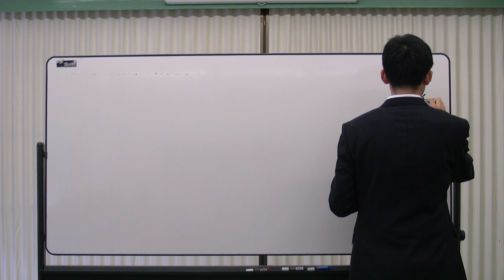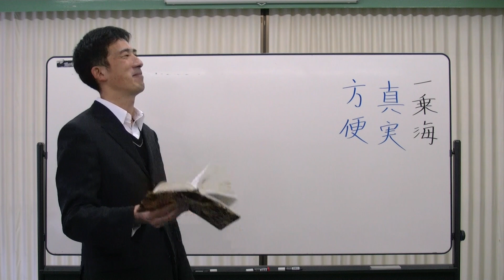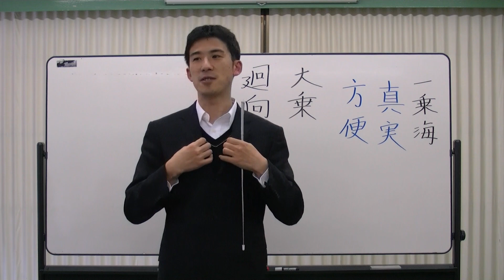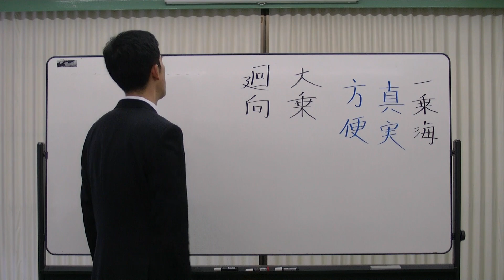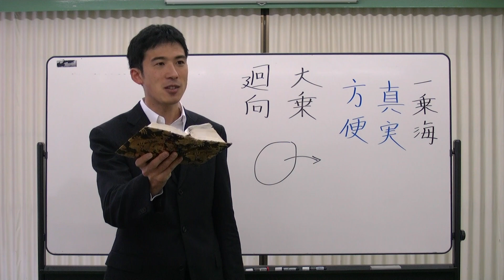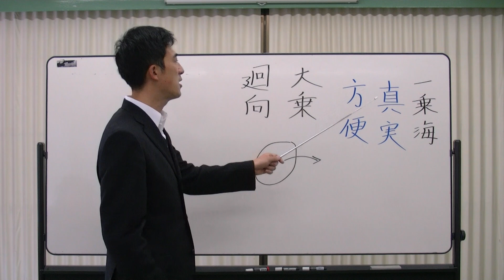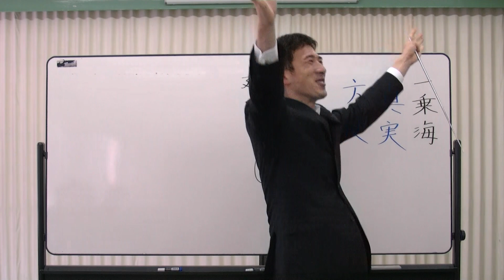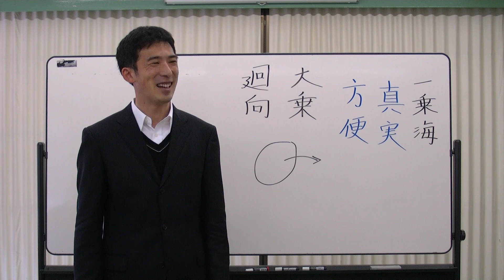浄土真宗講義【24年02月04日】一乗海【教行信証行巻】・上田祥広